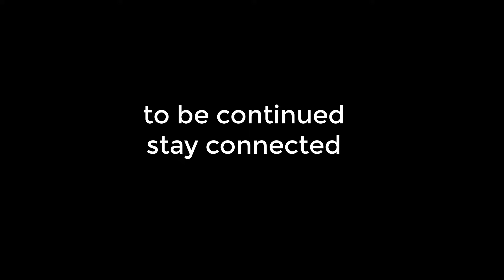Khatarnak off Road Naltar valley Puri Trip ka | Lahore to Hunza Valley Bike Trip 2020 | Part 13th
Pak Road Trip